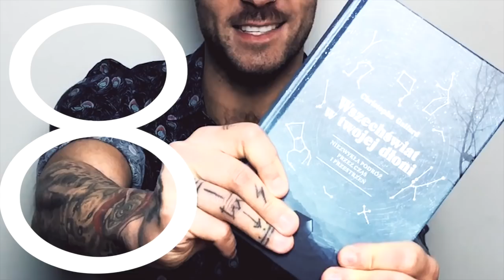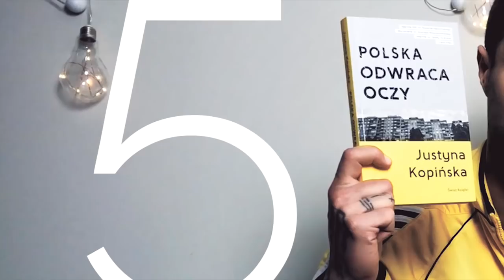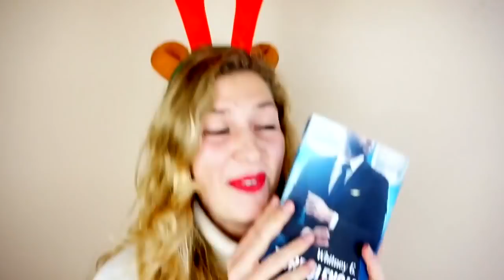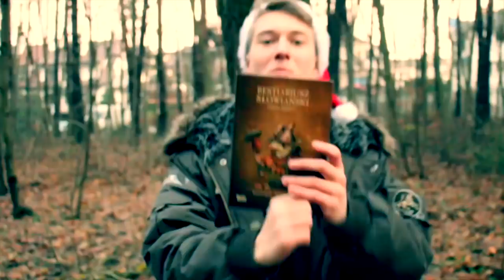CHRISTMAS BOOKS&SONGS #2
WESOŁYCH ŚWIĄT! :*